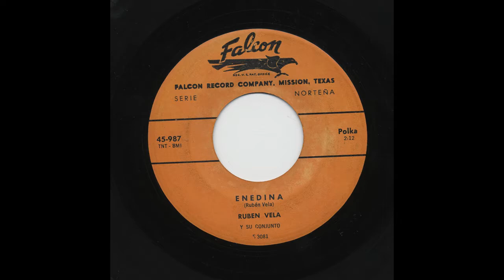Ruben Vela - Enedina - Falcon 987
Title: Enedina
Artist: Ruben Vela
Accompaniment: Y Su Conjunto
Record Label: Falcon
Catalog Number: 987
Matrix Number: f-3081
Recording Date: 1-6-1960
Recording Format: 45

View more information about this and other recordings at the University of California at Los Angeles' Frontera